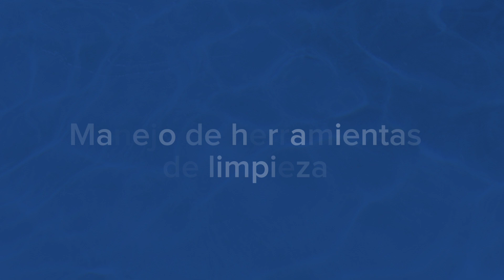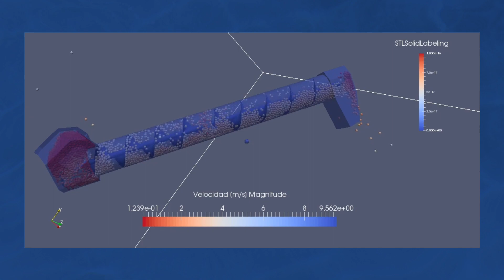Aula FICH-CIMNE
Durante 2022, la FICH pudo concretar la inauguración de un nuevo espacio para el Aula FICH-CIMNE, rindiendo homenaje al Dr. Néstor Calvo, quien fuera docente e investigador de esta casa de estudios, fuertemente vinculado con las actividades del Aula.